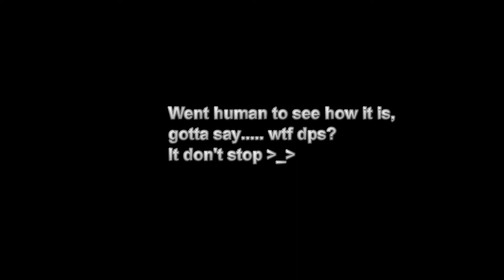5.4 Arms Warrior PvP Arena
Bored of Horde, went human...all I gotta say is they got it so easy...